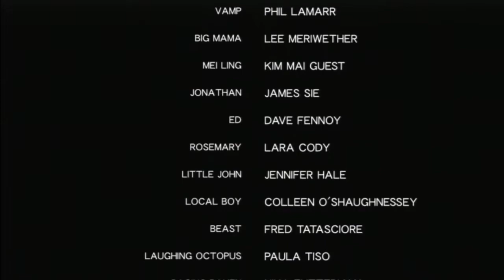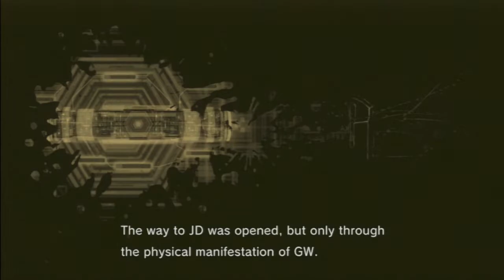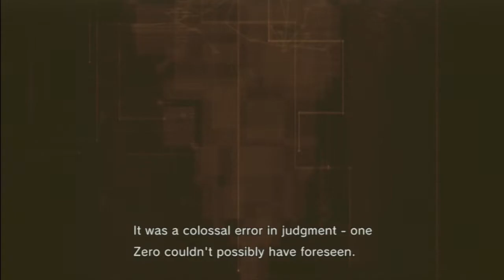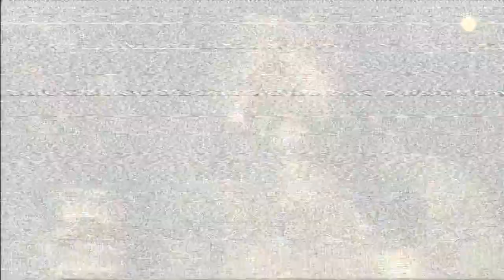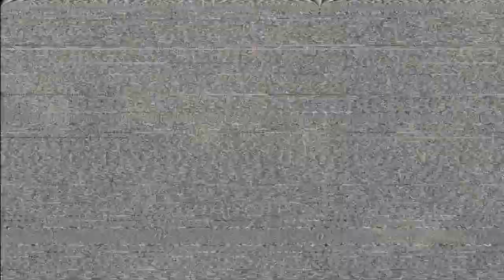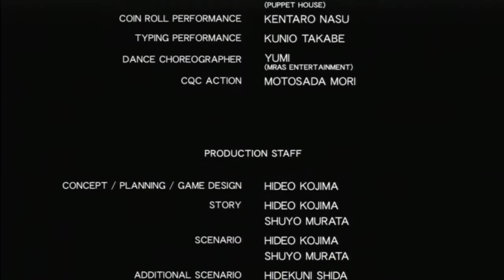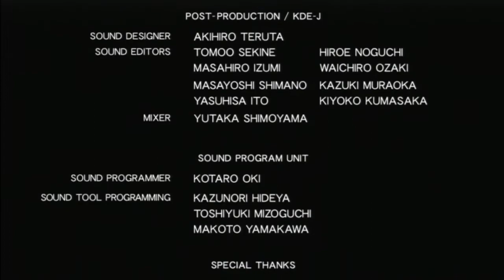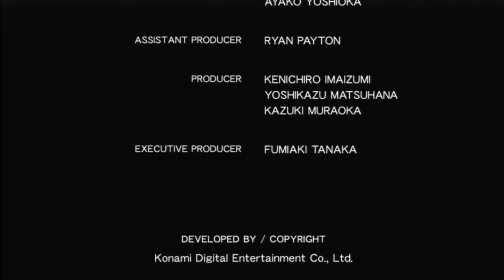Epilogue: Naked Sin [5]